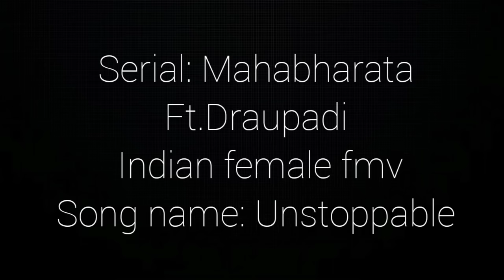Unstoppable/ Ft.Draupadi//Pooja Sharma//Mahabharata//Indian women fmv//WomEn_QuEendom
HINDI TV SERIES: MAHABHARATA
MYTHOLOGY
FT. DRAUPADI
SPECIAL: POOJA SHARMA
THANKYOU @BLACKROSES_707